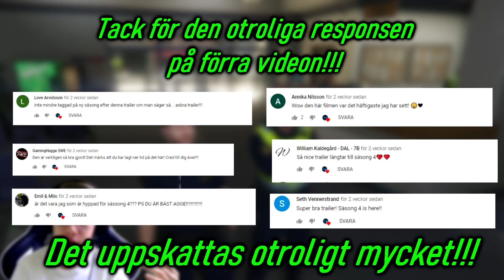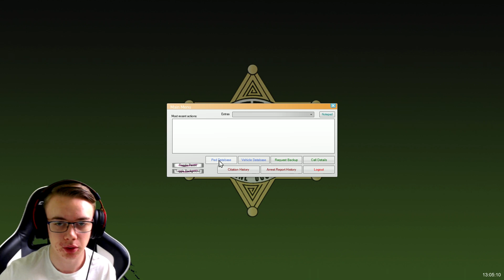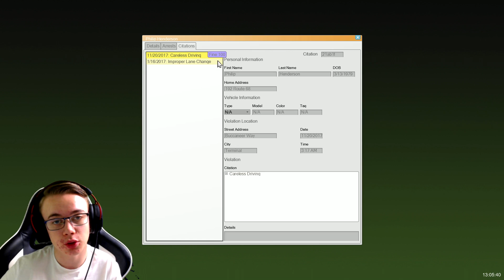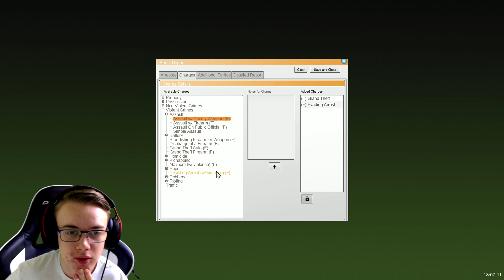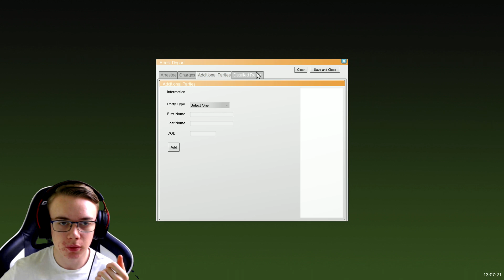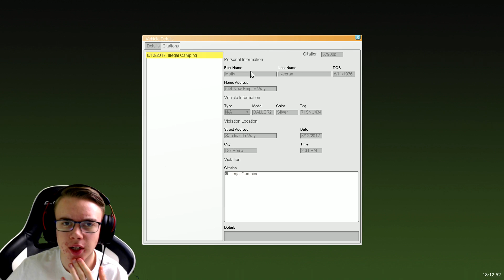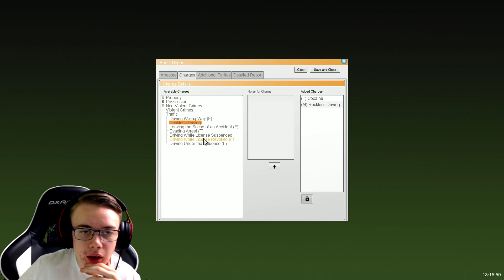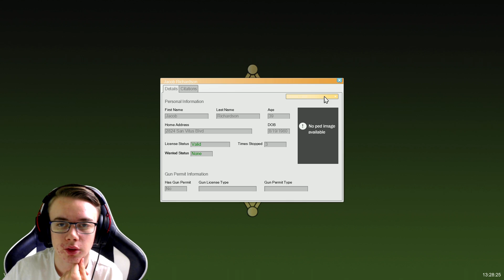POLIS I GTA PÅ SVENSKA #1 JAKT PÅ RÅNARE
Podcast: "Fram Till Studenten" på spotify